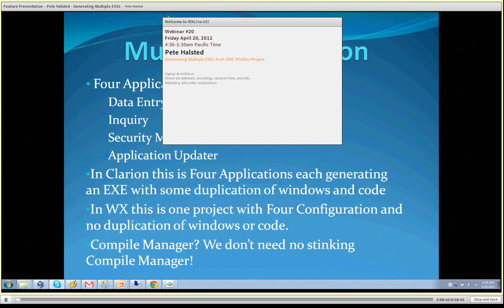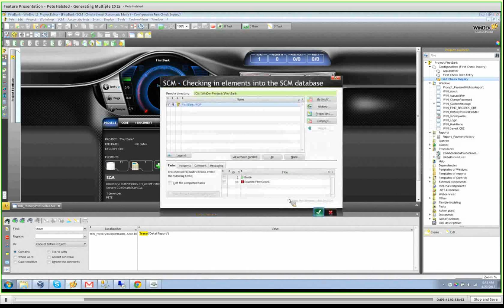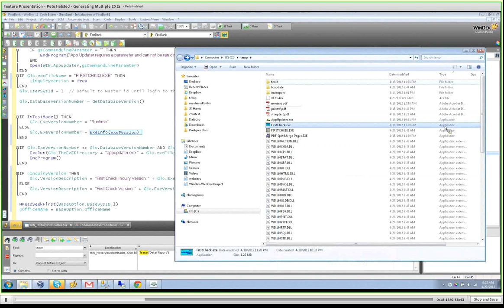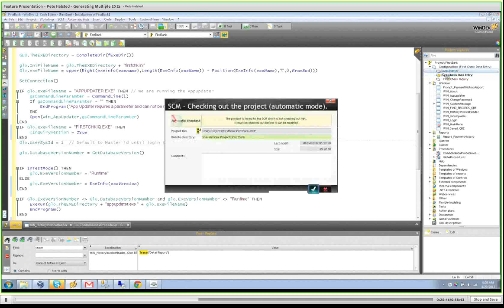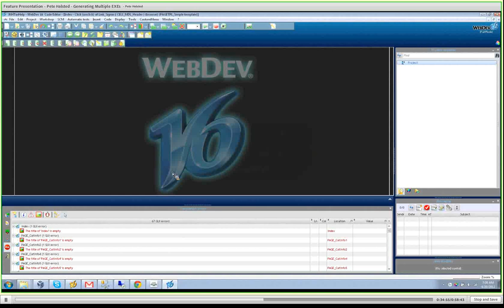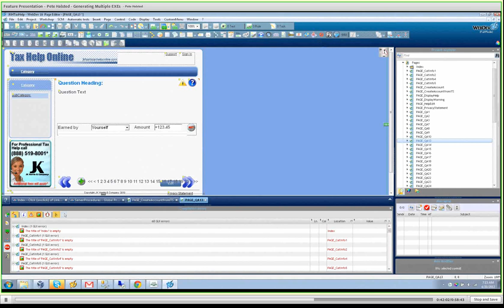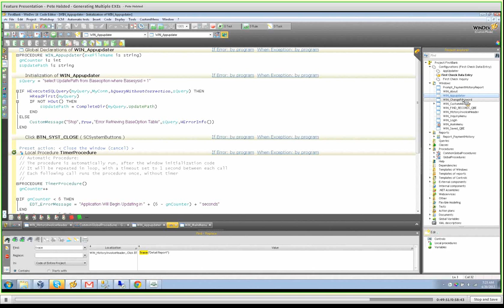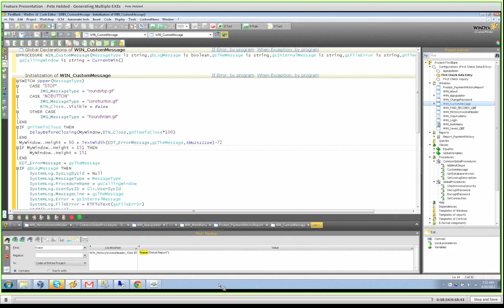WINDEV Webinar020 Pete Halsted - Apr 20 2012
Pete Halsted
Generating Multiple EXEs from ONE WinDev Project using Configurations and a whole bunch of other valuable tidbits like his App Updater